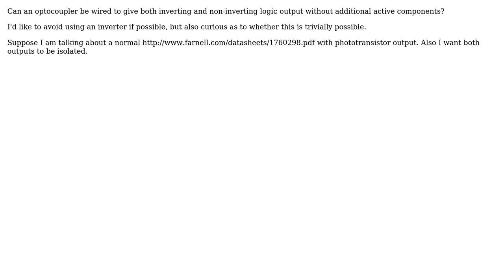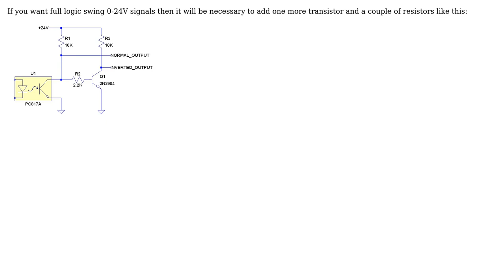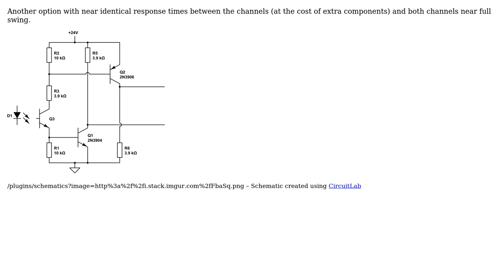Wiring an optocoupler to have both inverting and non-inverting output (3 Solutions!!)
Wiring an optocoupler to have both inverting and non-inverting output

With thanks & praise to God, and with thanks to the many people who have made this project possible! | Content (except music & images) licensed under CC BY-SA | Music | Images & others | With thanks to user Transistor user Michael Karas user jippie user CL. user akaltar and the Stack Exchange Network Trademarks are property of their respective owners. You are responsible for your own actions.